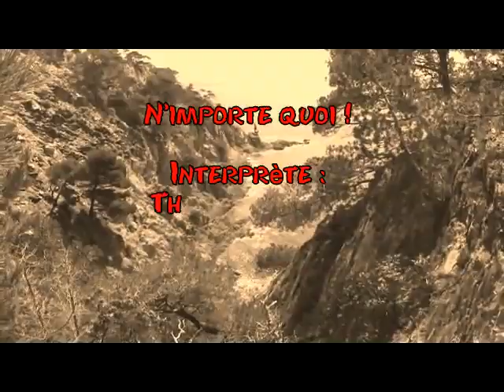The Strombolis ~|~ N'importe quoi (Sing Anything) - 何でも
The Strombolis :
Guitare-Chant, Philippe Gelin
Basse-Choeur, Jean-Paul Morel
Batterie-Choeur, Alain Poyet
Claviers-Choeur, Jean-Luc Chaize
"N'importe quoi" (paroles et musique Jean-Luc Chaize)